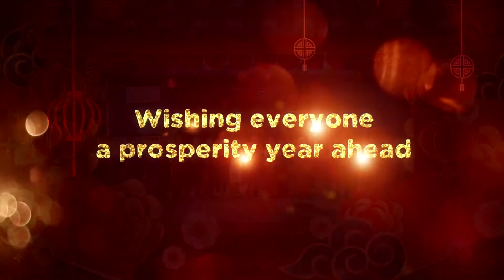Reka Setia CNY Video Wishes